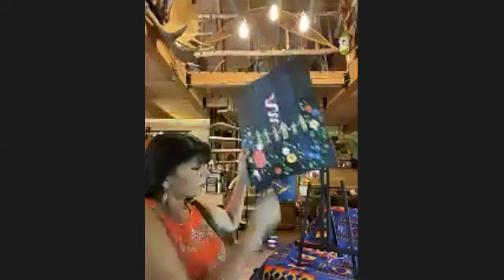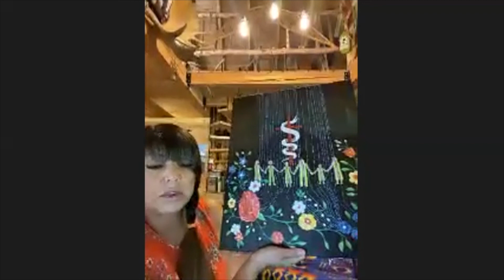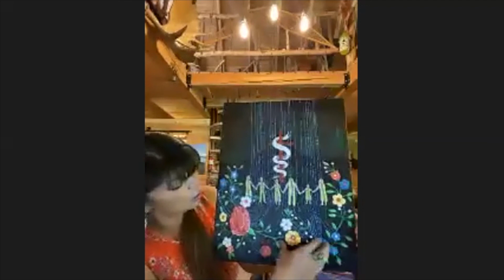Delree Dumont - Indigenous Art Workshop Video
On Orange Shirt Day, September 30th, 2020 the Halton Youth Initiative invited a special guest, Indigenous artist Delree Dumont, for a virtual meeting art showcase.  Delree is an International Cree artist from Crossfield, Alberta, Canada.  She has been an artist since she was young, and is inspired by people and the environment around her.